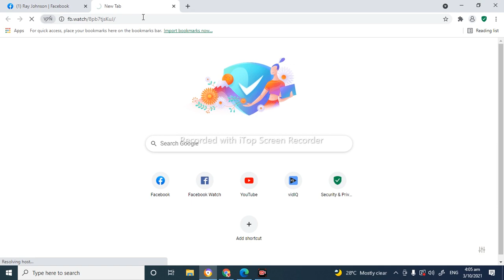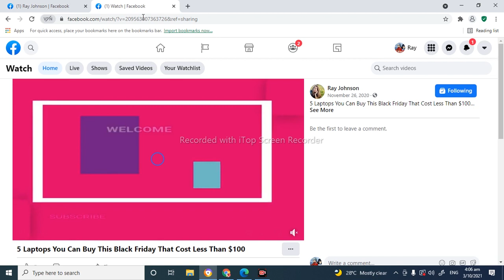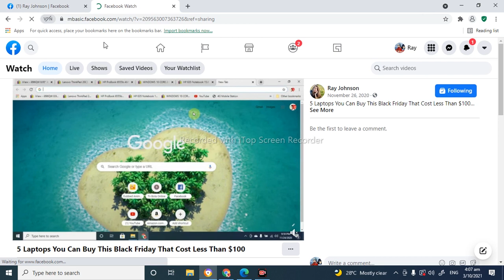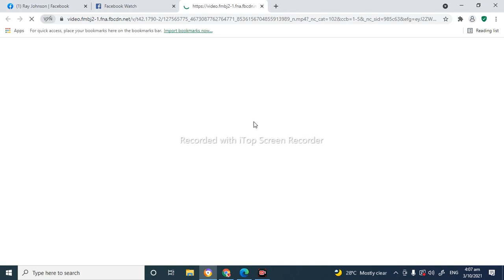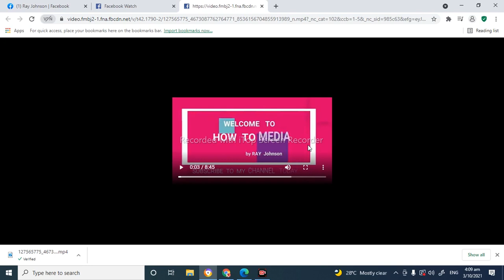HOW TO DOWNLOAD FACEBOOK VIDEO| How to download Facebook videos On Pc & Phone Live & Private Video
How to download facebook videos, watch this video to learn how to get any facebook video in gallery fast and easily. In this tutorial you will learn to  download facebook videos on pc and this same method can be used to download facebook videos on android devices and apple devices. If you are having problems getting all your facebook videos on your phone this is the best video to watch to learn how to download any facebook video. you can download private facebook video, download live facebook video. this method makes it easy to save a facebook video to your phone or on pc. You can quickly download Facebook videos to your computer edit and reupload them again and again, this method to download Facebook videos in 2021 is the best way to download Facebook videos in HD.  This is the best method to download facebook video without app. In this method you will be able to save Facebook video to your phone or PC just by being to use a browser because once you have access to a browser you can download Facebook video online to your gallery or hard drive.